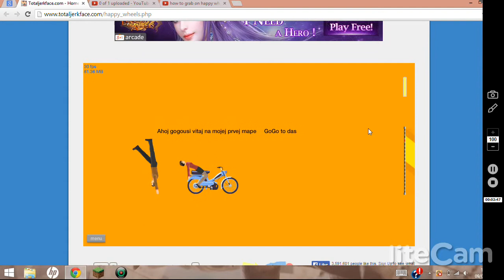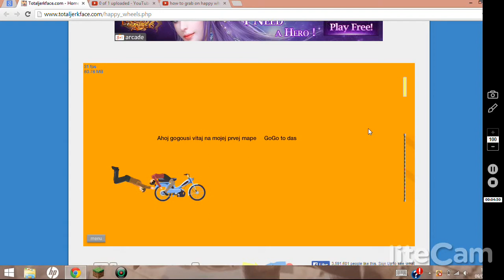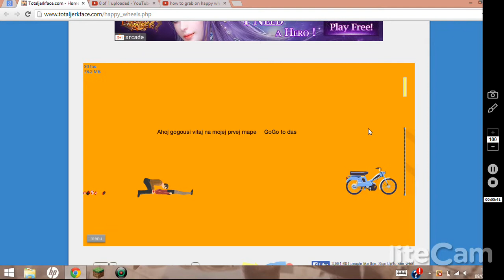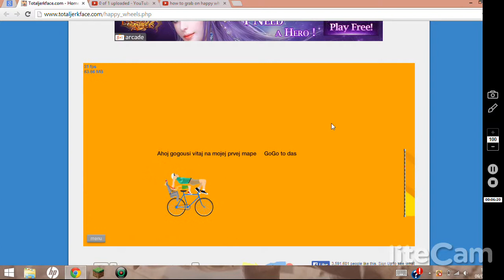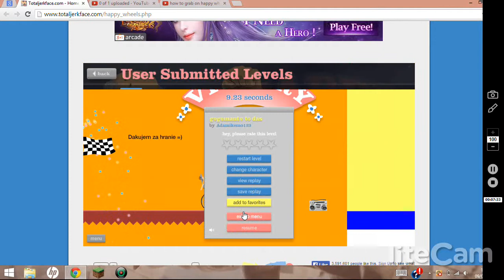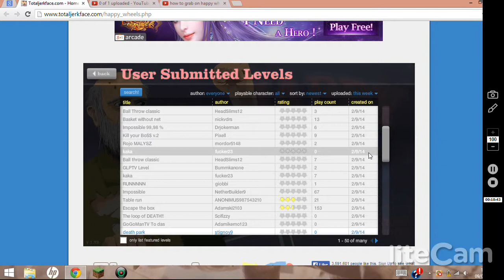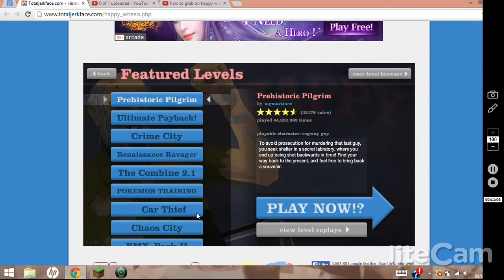happy wheels #1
coment
favourite
add
+1